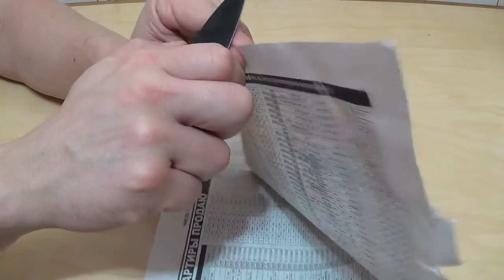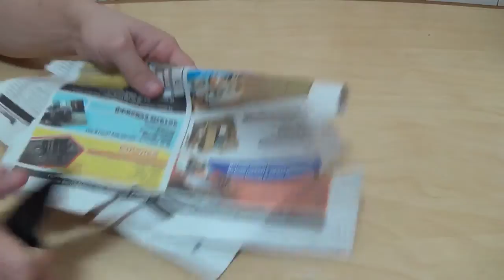китайский нож-кредитка CardSharp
Простенький и не очень практичный, но при этом популярный, обычно в качестве подарка, нож- кредитка